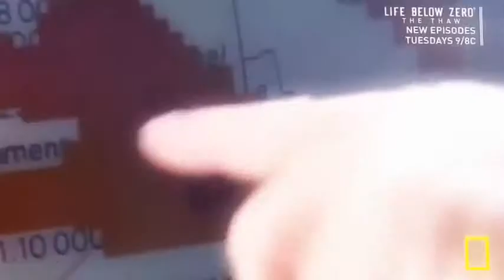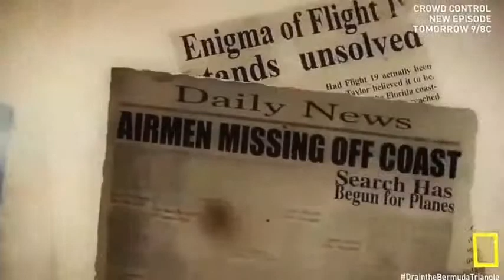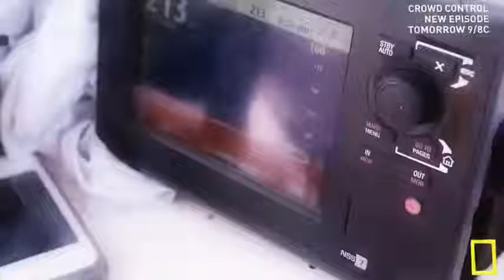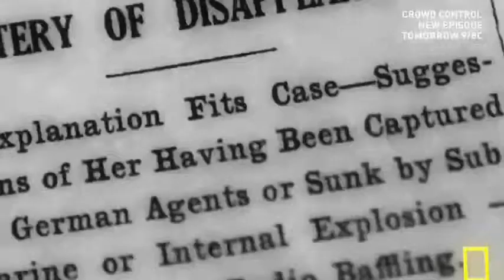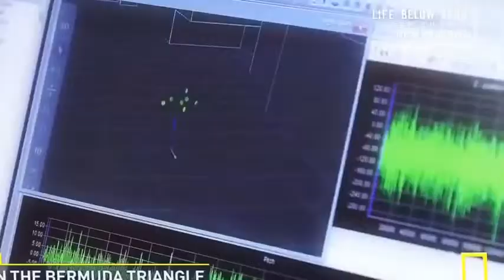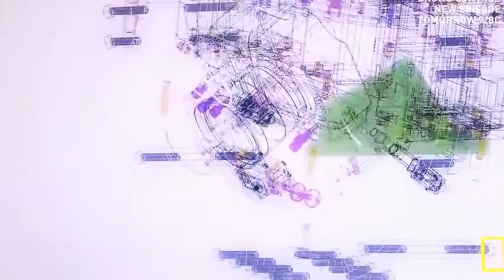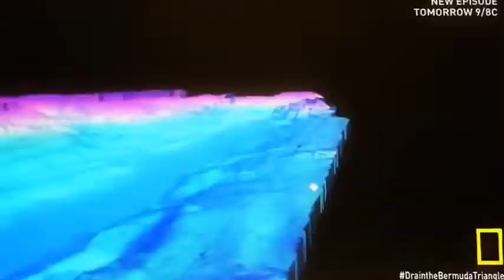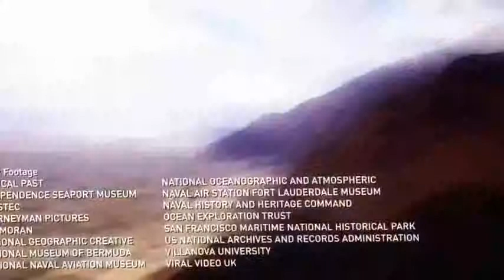Discovery Channel Mystery behind the Bermuda Triangle BBC Horizon Documentary YouTube